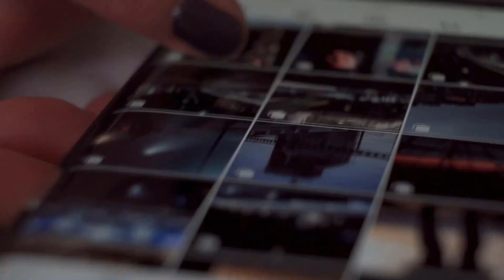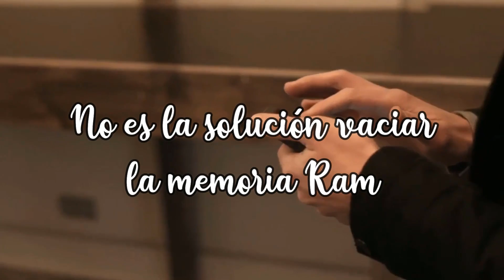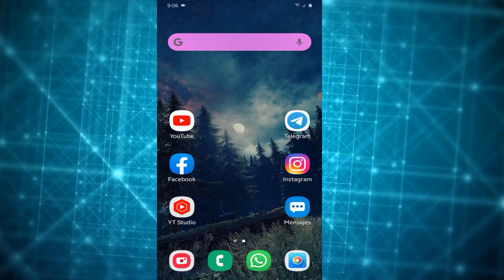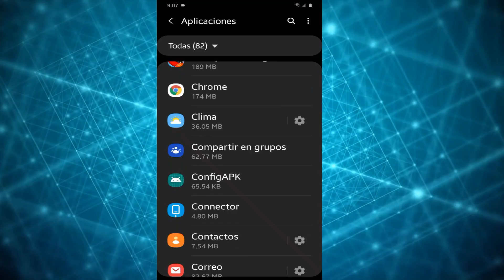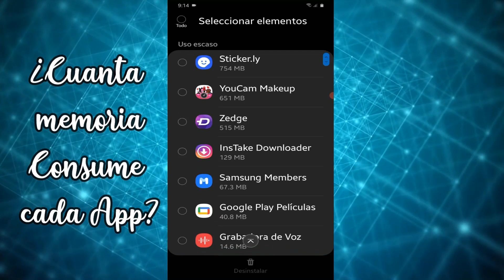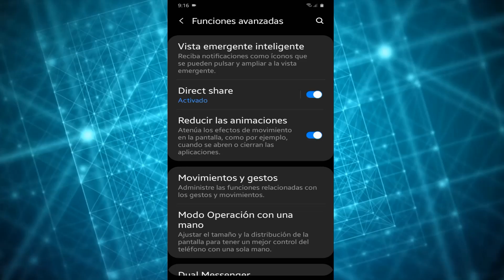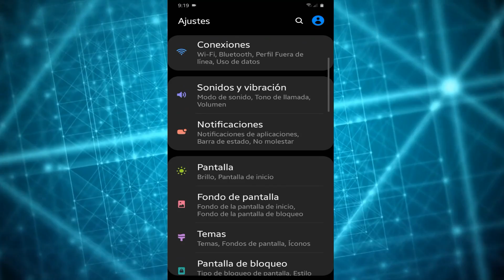COMO TENER MAS MEMORIA RAM EN MI CELULAR LENTO💥 AUMENTA LA MEMORIA RAM DE TU MOVIL ANDROID TRUCOS✅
¿Necesitas AMPLIAR la Memoria RAM del Celular Android al Máximo y no Sabes como Hacerlo? ⭐ MIRA ESTO ⭐ y Descubre como se hace Paso a Paso con este TUTORIAL ✅ FÁCIL y RÁPIDO ✅.

🎁 Ir a mi Blog por mas Ideas y Tutoriales Geniles Aqui✨👉🏽